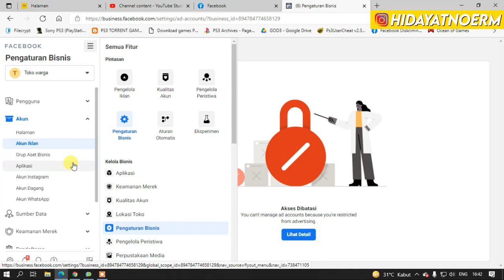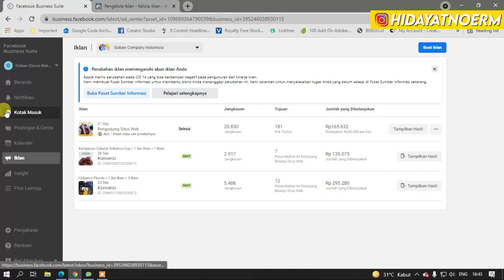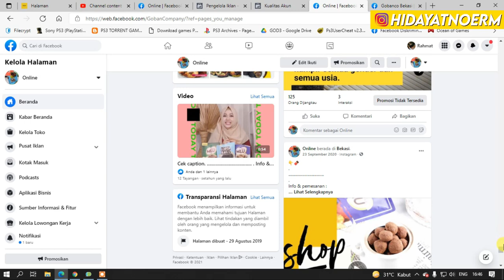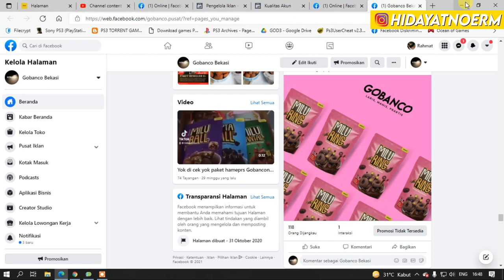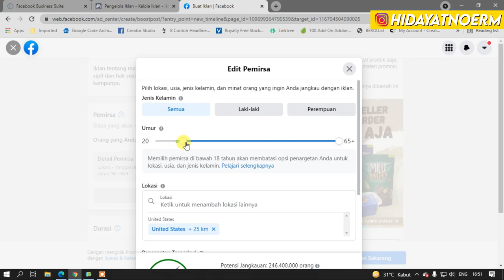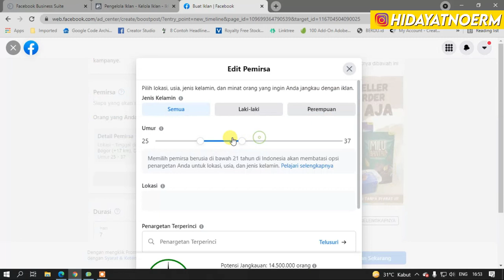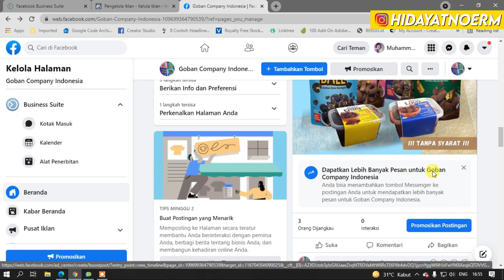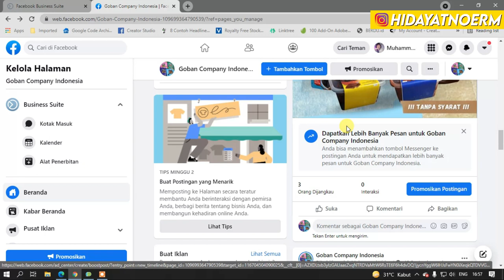SOLUSI AKUN ADS SELALU DI RESTRICTED FB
Sedikit tips yg semoga membantu

Terima Kasih.